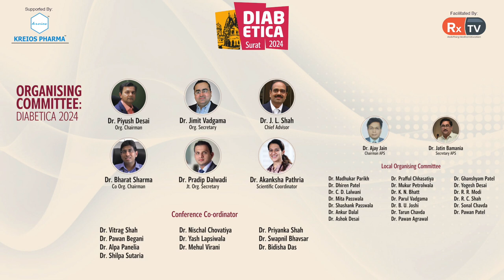Dr. Minaz Patel | Senistisation of Patients Towards Insulin Therapy | Infobytes | Diebetica 2024